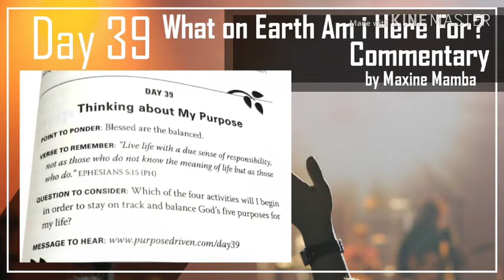Day 39: Balancing Your Life What On Earth Am i Here For? by Maxine Mamba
1. Are you living according to God's purpose for you?

2. Am I acting in a way God would be proud of?

3. Am I, in my heart, devoted to God?

If you've ever asked yourself why you are here, then you must listen to this once a day for 40 days and gain clarity and peace of mind. Based on Rick Warren's leading through the book, What on Earth Am I here for?, we take our own journey of learning and introspection with Yeshue Lay Apostolic Ministry's servant leader, Maxine Mamba.
Make sure to write down your thoughts in a journal, so you can see how far you will transform with the Holy Spirit these 40 days. Be ready to get to know the Lord, and yourself more and find a way to live a truly fulfilled life.